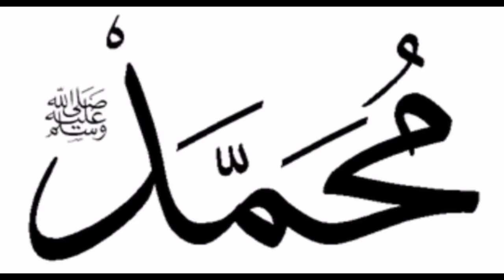الحلقة الاولي ((مولد سيدنا محمد ) سيرة للاطفال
هدفي ان اطفالنا من سن صغير يترسخ في نفوسهم قصة حياة سيدنا محمد عليه الصلاه والسلام بكل جماليتها ومعانيها، وان يستشعروا بكل أنه أحب الاشخاص لنفوسهم  وقدوتهم في الحياة .